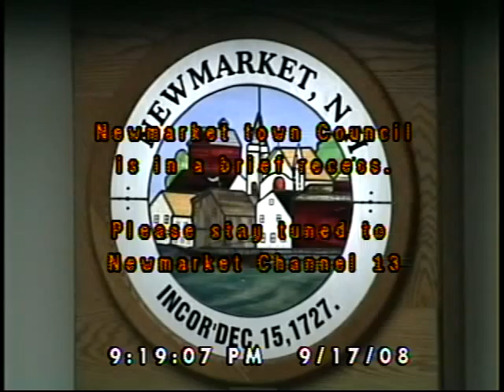Town Council 09/17/2008 2 of 2 (Newmarket, New Hampshire)